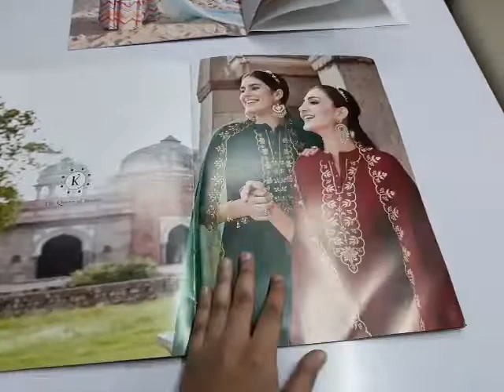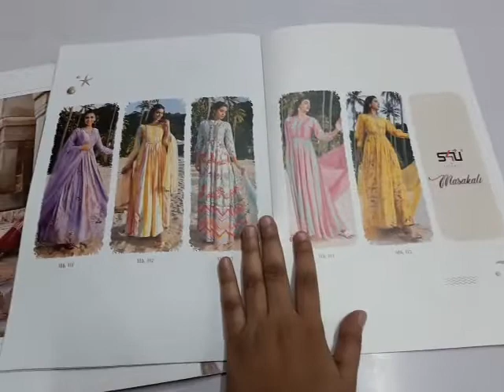Maslin कुर्ती with दुपट्टा I Handwork Gown I Festive Collection I S4U Collection I Fabtex India I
MASAKALI VOL - 1 BY S4U
Fabric : Muslin With Work

Chandni  Chowk,
Delhi 110006

sharara suits
chandni chowk
new fashion
pakistani suit
chandni chowk
ladies suit
chandni chowk
wholesalers
wholesaler  distributor
kurta dupatta
Design
wholesaler
wholesalers
suit piece
suit piece
fancy suit
Cotton suit
Fancy suit
Cotton suit
Boutique collection
Cheapest suit market
Cotton suit
Fancy suit

Kurti Design
Pure Cotton Suit
Jaipuri Suit
Ladies Suit Design
Basic Suit
Dress Material
Cotton Suit
Kurti Market
Long Kurti
Kurti
Stylish Kurti
Sharara Suit
Heavy Dupatta
SuitPure Suit
Nai Sarak
Ladies Suit
Handwork Suit
Latest Suit Design
Designer Wear
Chandni Chowk
Unstitched Suit
Nai Sarak
Designer Suit
Ladies Suit
Hand Work Ladies Suit
Heavy Suit
Eid Collection
Sharara Design
Sharara
Bourtique Suit
Catalogue Suit
Long Suit
Fancy Suit
Sasti Kurti
Suit
KurtiCotton
Gown Kurti
Long Gown
ladies suit
pakistani suit
chandni chowk
ladies suit
chandni chowk
kurta dupatta
Design
suit piece
suit piece
fancy suit
Cotton suit
Fancy suit
Cotton suit
Boutique collection
Cheapest suit market
Cotton suit
Fancy suit
Stylish suit
Long designer suit
Bridal suit
Latest Fashion
latest Designs and patterns of Dresses
Anarkali Suits
Sarees
Kurtis
Salwar Suits Women Salwar
Designer Suits
Salwar Kameez